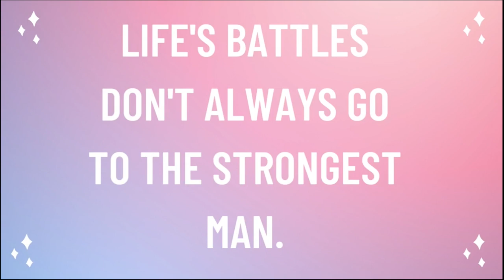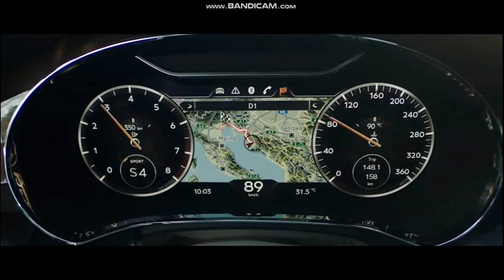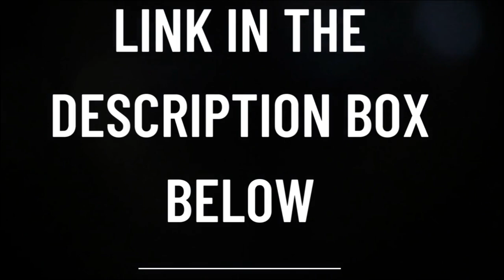LUXURY LIFE OF BILLIONAIRE | LUXURIOUS LIFESTYLE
LINK TO AMAZON KINDLE STORE
Don't sleep on this opportunity. Take that first step in envisioning your dream lifestyle. This book guides you to turn your future goal into a bite size goal which can be actioned on a daily basis.
THANKS